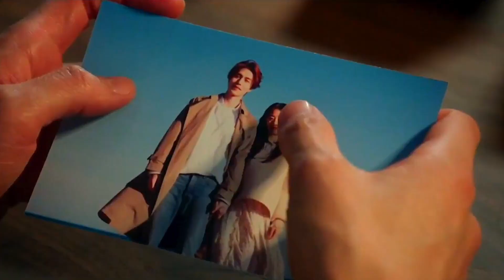lee yeon & ji-ah • no one ever loved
❝Boy or girl…beautiful or ugly…it doesn’t matter. As long as she isn’t over 60. I don’t want her to die too soon after finally meeting her again.❞

• Song: No One Ever Loved
• Artist: Lykke Li
• Fandom: Tale of the Nine Tailed
• Characters: Lee Yeon & Nam Ji-ah